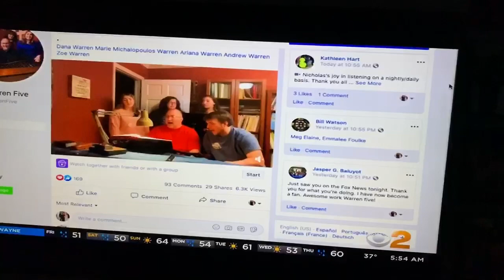CBS News Feature: The Warren Five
Here’s video from the CBS segment we were featured on!

Thanks for the support as always! ❤️